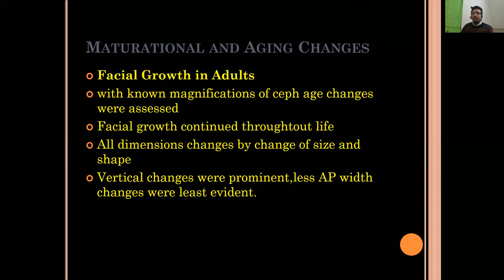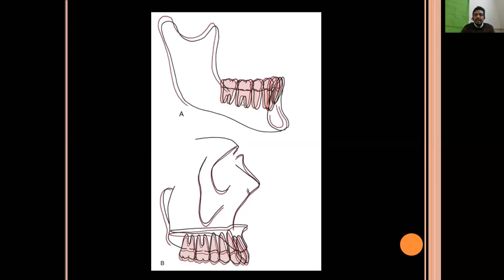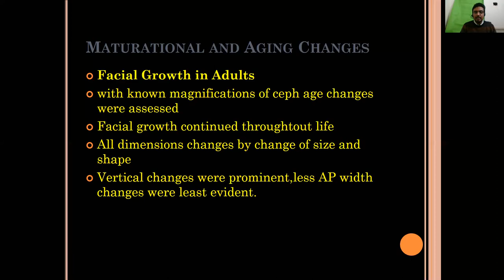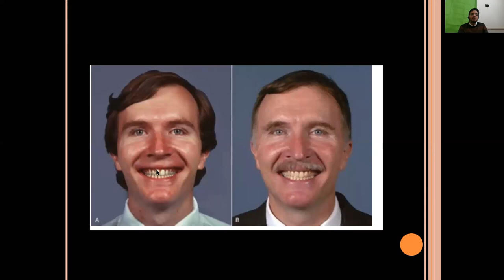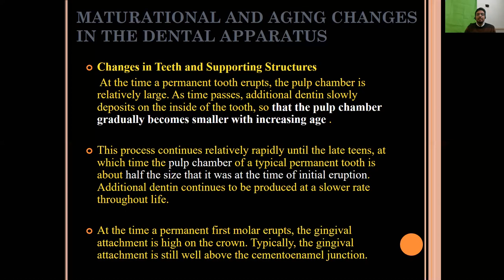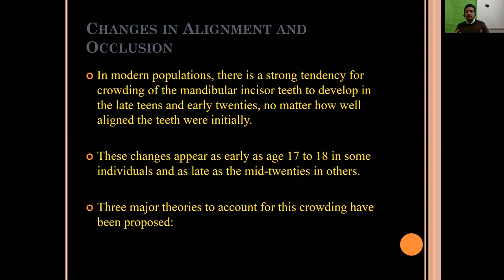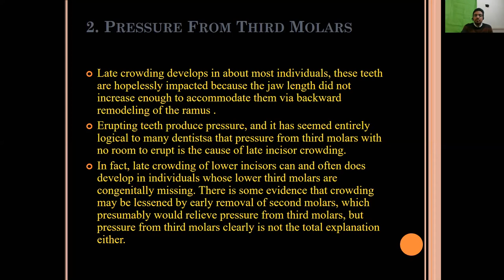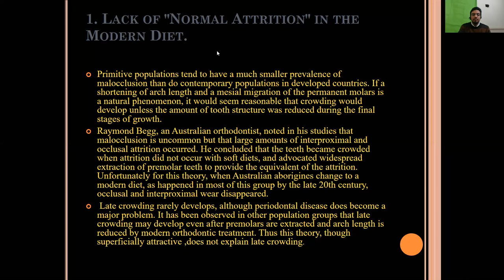Age changes and theories of late mandibular crowding